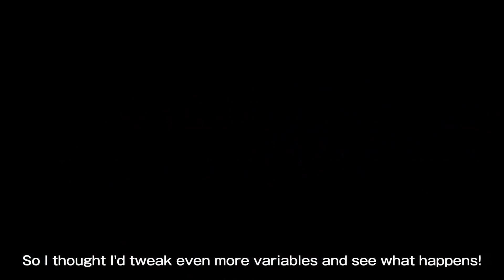Dragon Ball Xenoverse 2 – Official Legendary Pack Announcement Trailer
Get a look at the trailer for the Legendary Pack 1 which will include a new story.

In Legendary Pack 1, Fu plays with the time-line once more, and it's up to you to stop him.

Additionally, Legendary Pack 1 will feature two characters, Pikkon and Toppo (God of Destruction).

Legendary Pack 1 launches on March 18, 2021 for Dragon Ball Xenoverse 2.